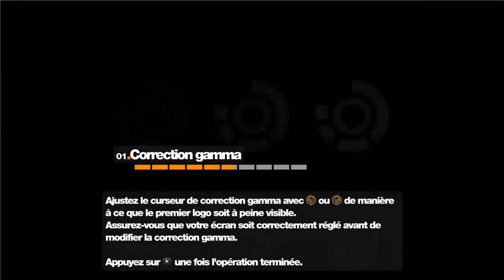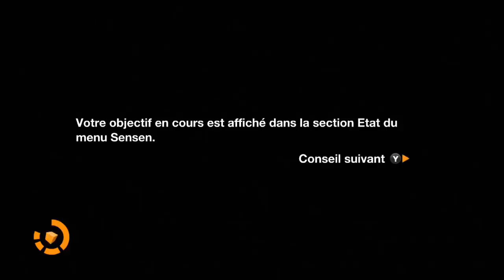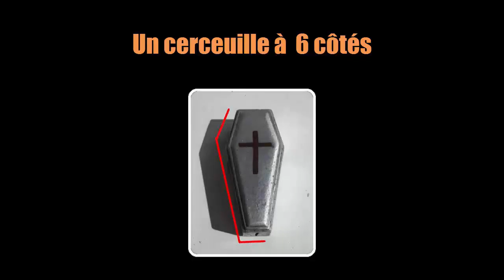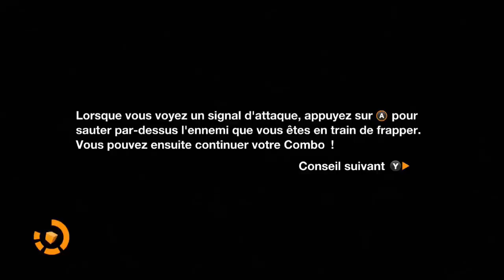Remember Me | Ep.1 | Partie 1 | BIENVENUE EN FRANCE [Fr]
Quand Francky à oublié l'histoire d'un jeu, il n'y rejoue pas, il cherche à retrouver sa mémoire!